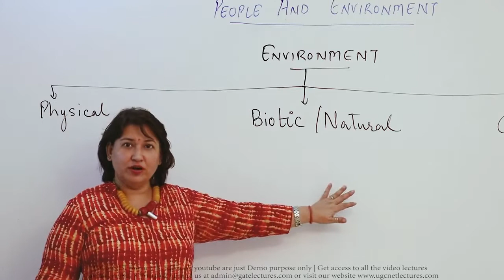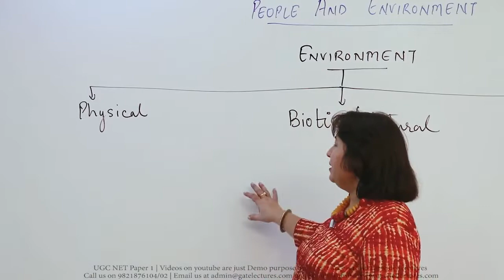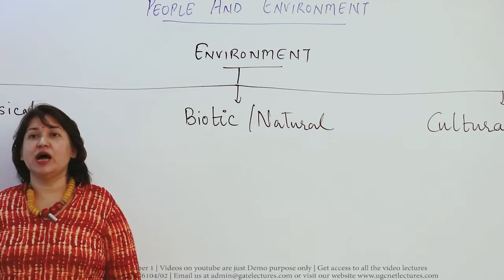UGC NET Paper 1 - 01 People and Environment